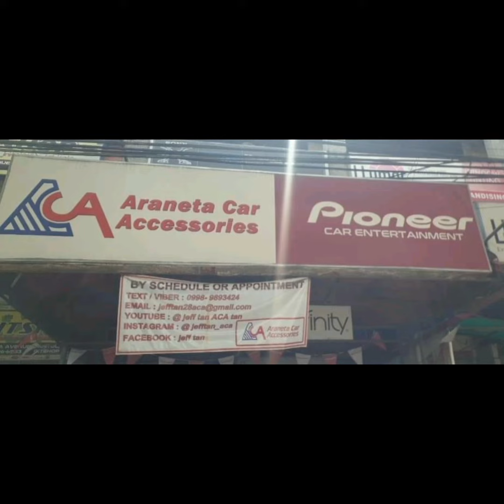Mitsubishi Xpander Infnity Alpha speakers & Acoustipad damping / ACA